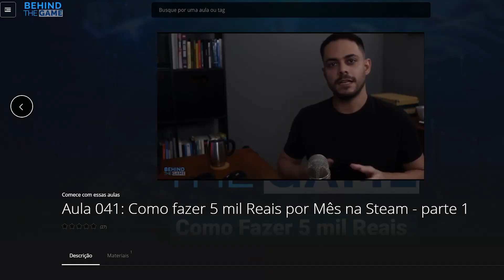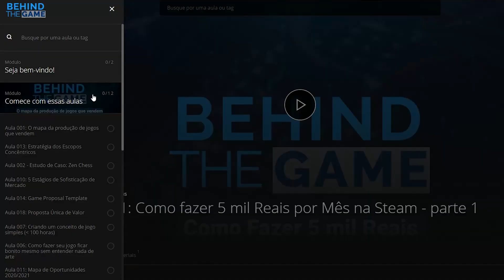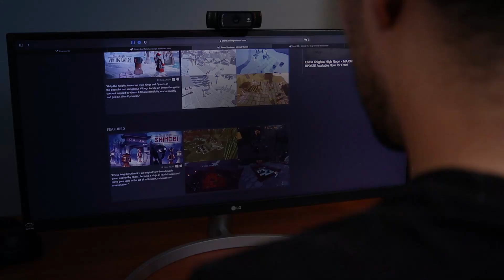Estúdio brasileiro nos jogos AAA: o início da Kokku - Behind The Game Podcast #18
A Kokku é uma empresa brasileira referência mundial em desenvolvimento externo tendo atuado em grandes jogos como Call of Duty, Horizon Zero Down e Sniper Ghost Warrior.
Nesse episódio do Behind The Game Podcast eu conversei com o Thiago de Freitas, co-fundador e CEO do estúdio.
Já são quase 10 anos da Kokku no mercado com muitos períodos de altos e baixos.
O Thiago compartilhou os muitos desafios e situações difíceis que enfrentou no início dessa jornada empreendedora que trouxeram a Kokku até aqui - e que ainda promete ir muito mais longe.
Se você está pensando em empreender com games, seja com jogos AAA ou mesmo com jogos indie, esse episódio está imperdível.

📌 Conheça o curso Behind The Game e aprenda a criar jogos com potencial de vender milhares de cópias